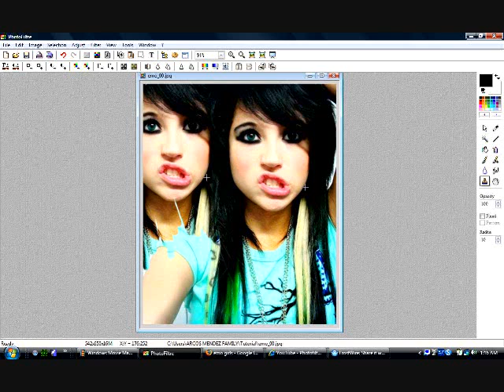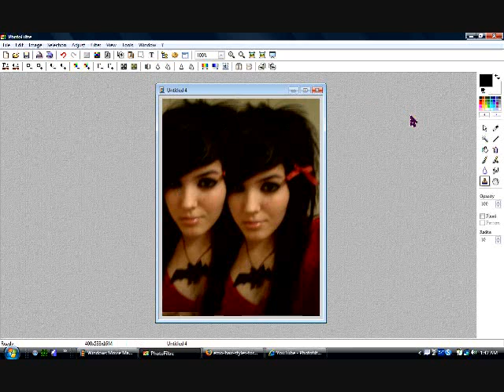Tutorial- How to do clone stamp on photofiltre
How to do clone stamp on photofiltre:

- Open Photofiltre
- Choose the pic you want to work on
- Click on the "Clone Stamp" Tool
- Press CTRL & Mouse on the part you wanna clone
- Click on the part you want your clone to be
- Scribble until you're done!!!